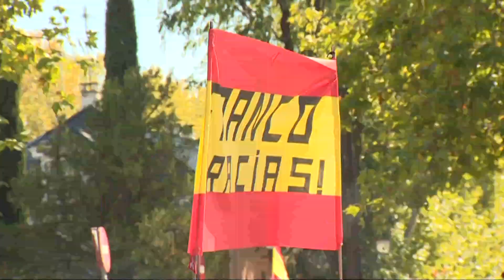Los concentrados en Mingorrubio reciben con el 'Cara al sol' y gritos a Franco los restos del dictad